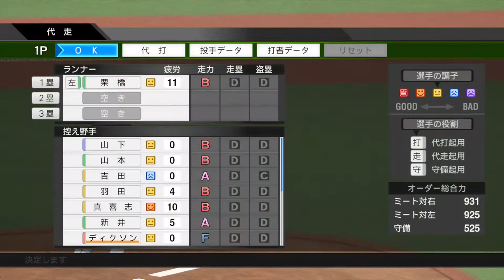近鉄バファローズ vs ロッテ プロ野球スピリッツ2019 2020.06.18(木)